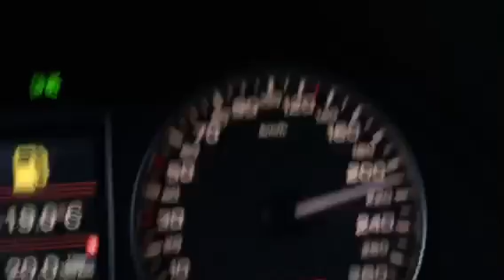BMW E39 540i VS AUDI B6 S4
BMW E39 540i MANUAL 286KM 440NM
AUDI B6 S4 AVANT MANUAL 344KM 410NM